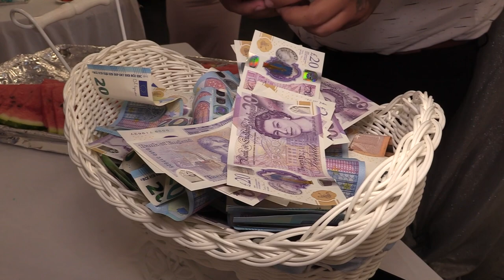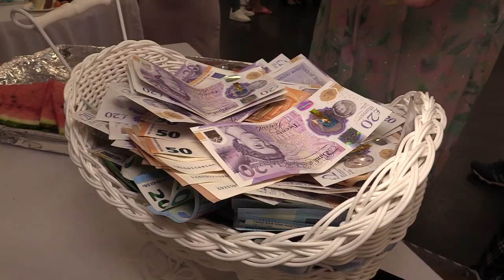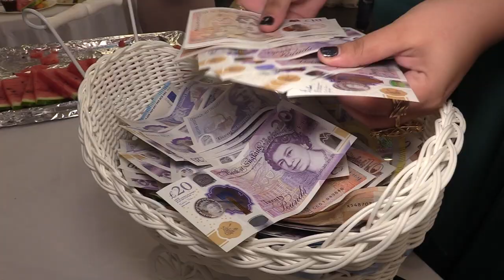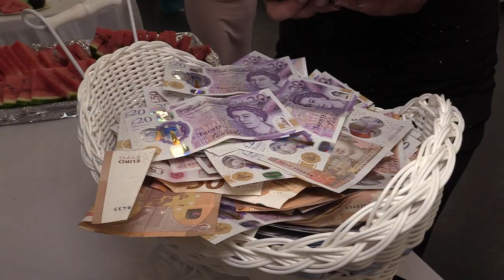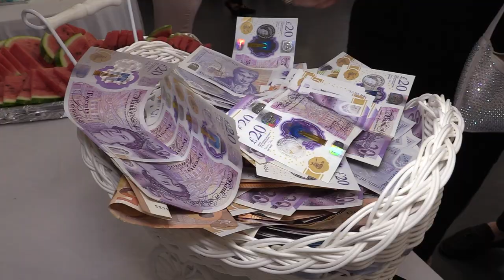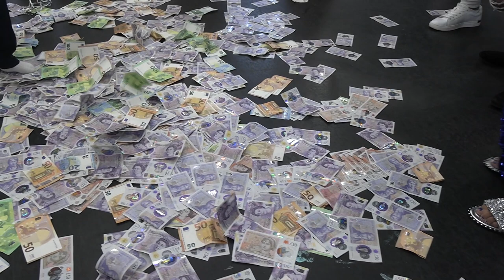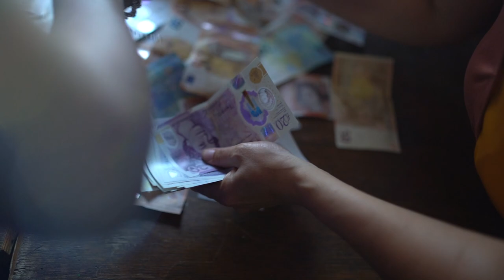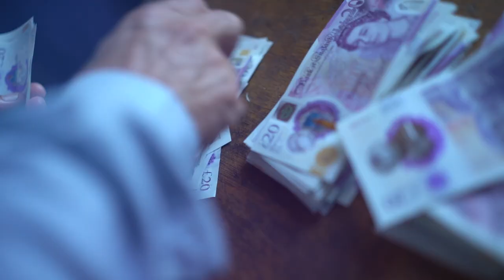Svätý krst - Jayden Teo 2.časť {Amax Doncaster & Kristian Band }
Krst Jaydena Tea
10. September 2022
Derby
TANCOS BROS PICTURES
fb. Pavol Tancos